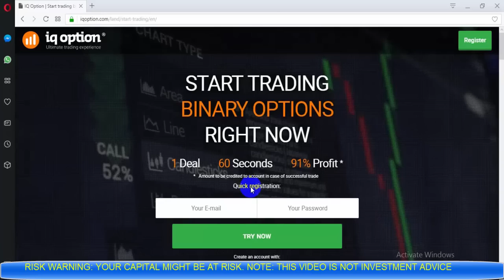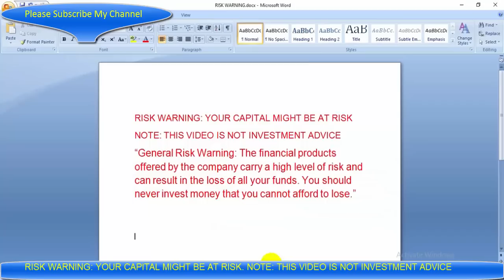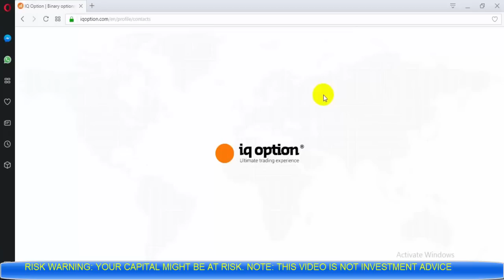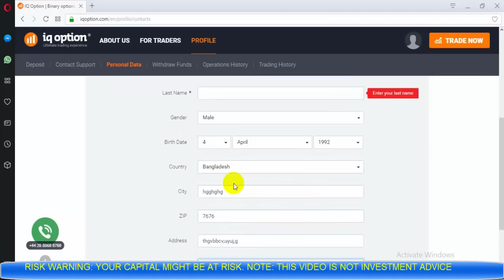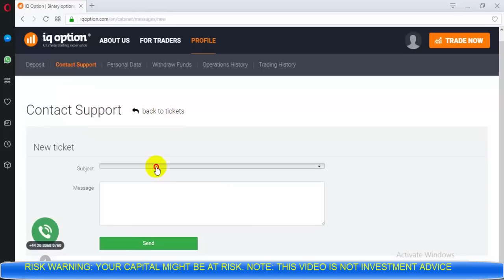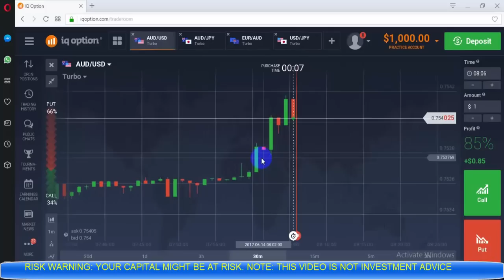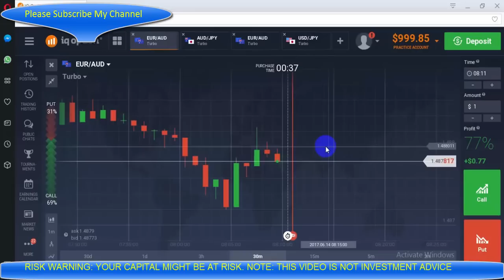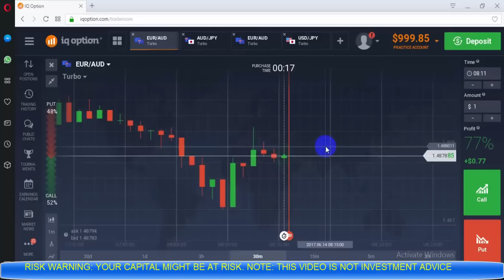Iq Option A To Z Bangla Tutorial 2020.Iq Option Full Bangla Tutorial 2020.Iq Option Details Bangla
👉 আমাদের অন্যান্য ভিডিও গুলি :
✔How To Open And Verify Neteller Account In 3 Minute Neteller Verification Bangla Tutorial 2020
✔ Olymp Trade a to z bangla tutorial 2017.how to deposit & Verify olymptrade bangla tutorial

 “General Risk Warning: The ﬁnancial products offered by the company carry a high level of risk and can result in the loss of all your funds. You should never invest money that you cannot afford to lose.”